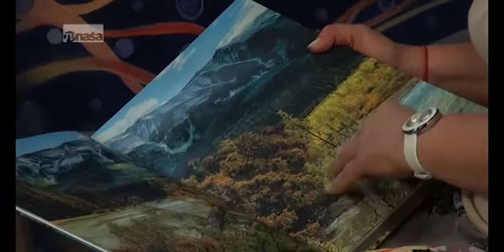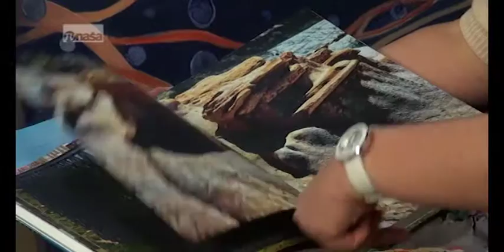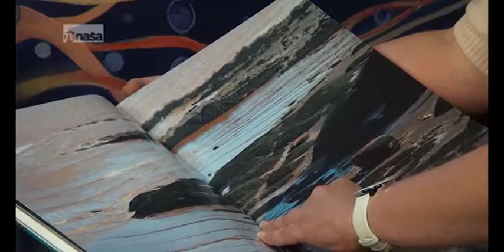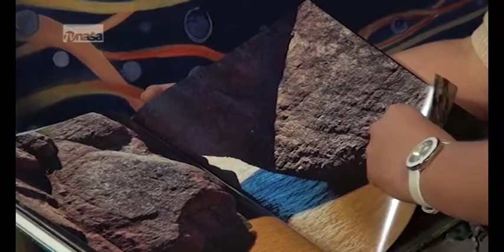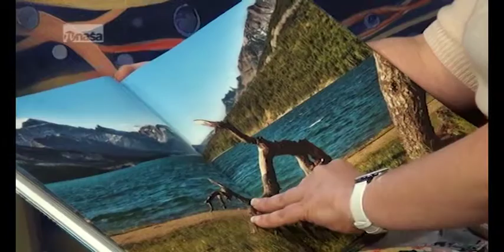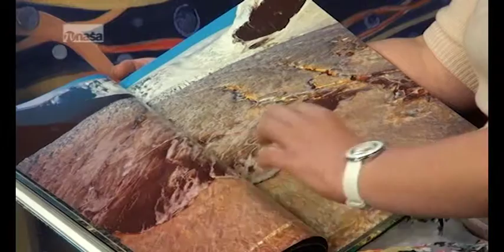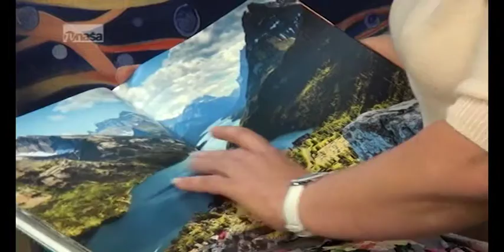Rudolf Schuster v štúdiu TV Naša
Náš bývalý prezident cestuje, fotí, natáča a píše. Prišiel predstaviť novú knihu a výstavu fotografií.